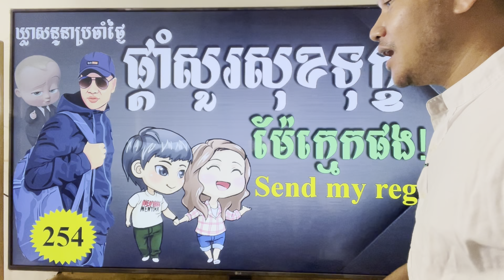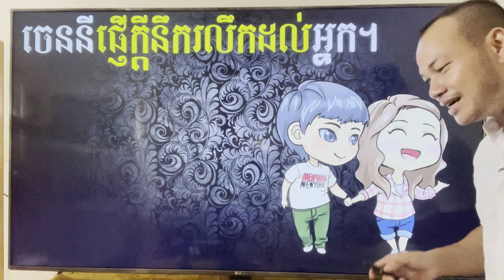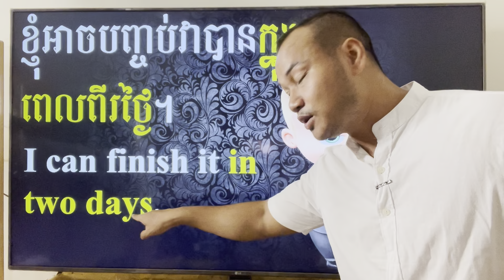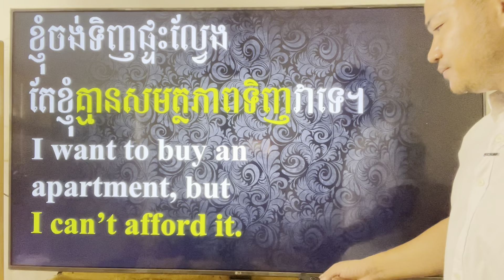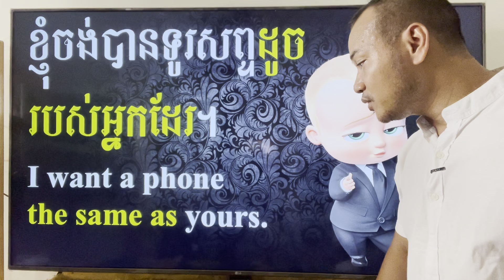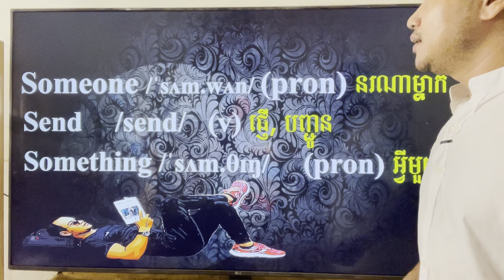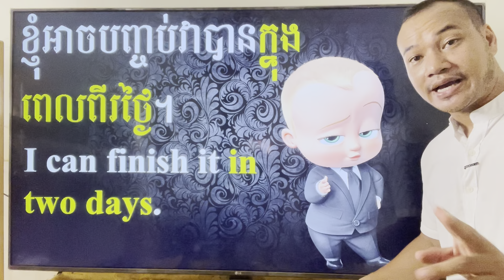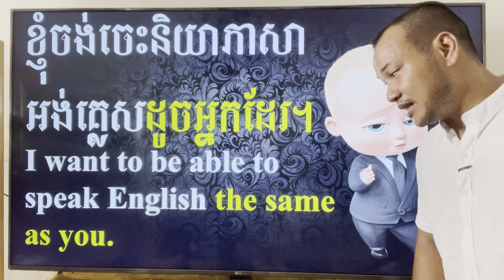Study English, Ep.254-Special English Phrases For Speaking |Dek Rean